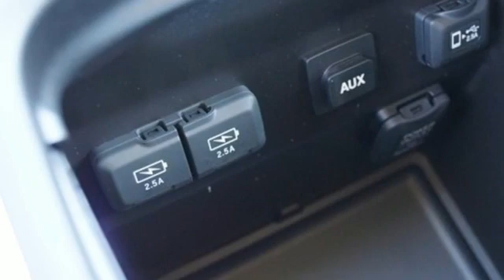New 2020 Acura MDX Falls Church VA Acura Washington-DC, DC ALL034559 - SOLD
Year: 2020
Make: Acura
Model: MDX
Trim: Advance
Engine: 3.5L V6 SOHC i-VTEC 24V
Transmission: 9-Speed Automatic
Color: Black
Interior: Parchment
Stock #: ALL034559
VIN: 5J8YD4H85LL034559
Majestic Black Pearl with premium leather trimmed parchment interior, heated front and second row seats, third row seating, V6 power, SH-AWD, advance package, navigation, remote start, power moon roof, satellite radio, and much more. Recent Arrival! 19/26 City/Highway MPGbrbrbrWe make every effort to provide accurate information but please verify options and price with management before purchasing. All vehicles are subject to prior sale. All financing is subject to approved credit. Dealer installed options are additional. Stock photo colors, options and trim levels may vary. Not responsible for typographical errors. Published price subject to change without notice to correct errors and omissions or in the event of inventory fluctuations. Vehicles may be in transit to dealer. Vehicle photos may not match exact vehicle. Please call to confirm availability status. All prices exclude taxes, title, license, and a $899 documentation fee. Model tested with standard side airbags (SAB). Government 5-Star Safety Ratings are part of the National Highway Traffic Safety Administration (NHTSA). New Car Assessment Program **Based on model year EPA mileage ratings. Use for comparison purposes only. Your mileage will vary depending on driving conditions, how you drive and maintain your vehicle, battery pack age/condition, and other factors.

Address:
13911 Lee Jackson Highway